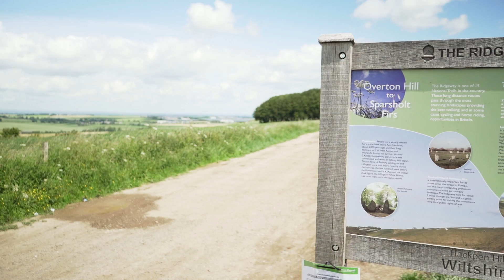TESTING THE KTM ADVENTURE 790R ON THE TET (TRANS EURO TRAIL)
This time we only spend a few hours on the trail but it's more than enough with the effort required in dropping my bike!

I can't express how much I LOVE riding the TET, it is one of the most exciting things to do in the UK that allows you to get off the beaten track and enjoy the UK scenery without endless hours of roads. On top of that, it's just great fun trying to throw around my KTM Adventure 790R.